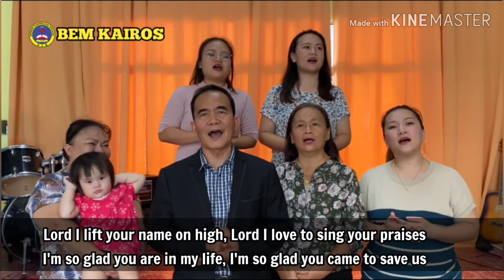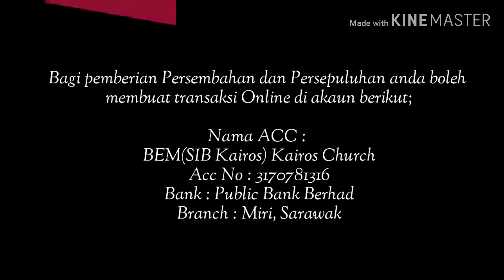IBADAH RAYA BEM KAIROS. 10 Mei 2020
Khutbah: Pr. Roland Satu